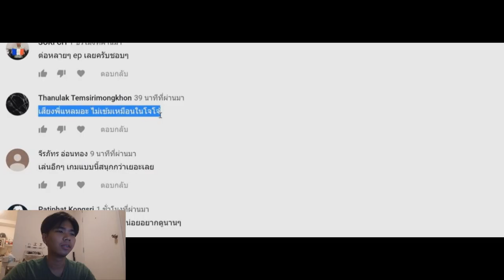พี่เอกHRKพากย์โจโจ้ !!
➤ Instagram พี่มีนา : 25mena
➤ Instagram พี่เม้ง  : tolap_meng